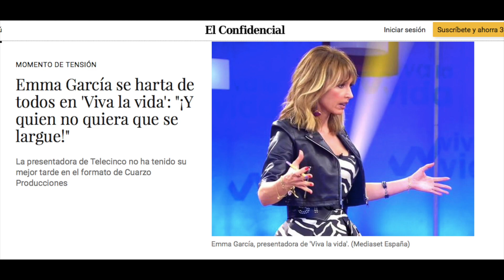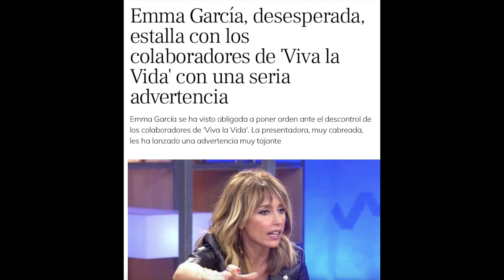💣Emma García PARALIZA VIVA la VIDA contra Kiko Matamoros por Rocío Carrasco y Antonio David Flores